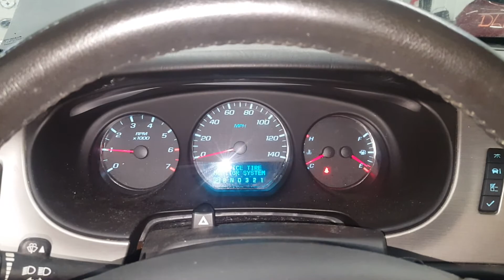DL1455 - 2006 Chevrolet Monte Carlo LT - 3.9L